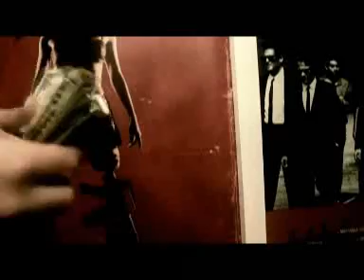Parthenope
A visual interpretation of a Henry Rollins Spoken Word piece.